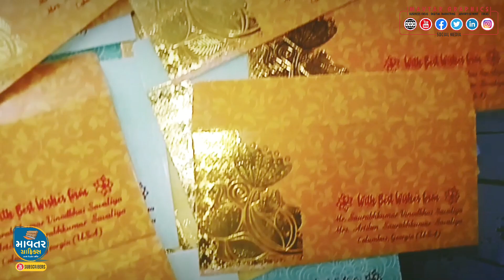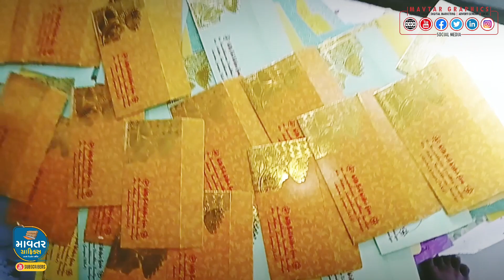किस तरह से Sagun Envelope Screen Printing करे | Gift Lifafa Printing | Envelope Printing Kaise Kare